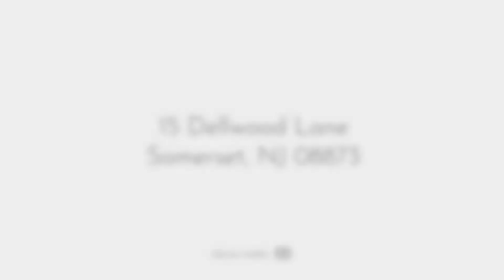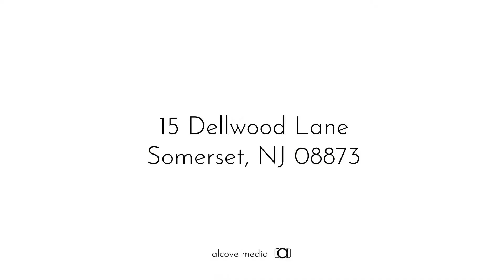Parker at Somerset Aerial Video - June 2021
This is an aerial video of the construction project at Parker at Somerset.